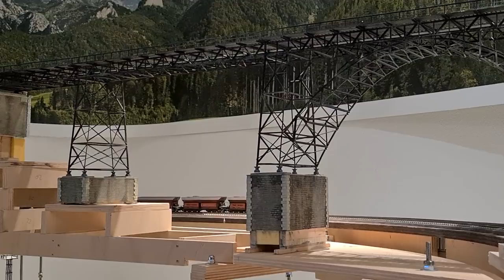Salzburg Innergebirg - H0 Fahrbetrieb & Update November 2021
Erneuter Besuch bei Wolfgangs in Bau befindlicher H0 Modelleisenbahnanlage "Salzburg Innergebirg" mit einem Bericht vom aktuellen Bauzustand und jede Menge computergesteuerten Automatik Fahrbetrieb.

Züge in diesem Video
CAT
ÖBB Railjet
DB 103 mit Christoforus Express
ÖBB 4010 Transalpin
EDK 750 Eisenbahndrehkran
ÖBB 2043
Rheingold von Brawa
PKP Eurocity
jede Menge Güterzüge